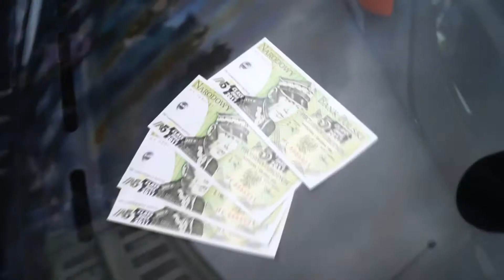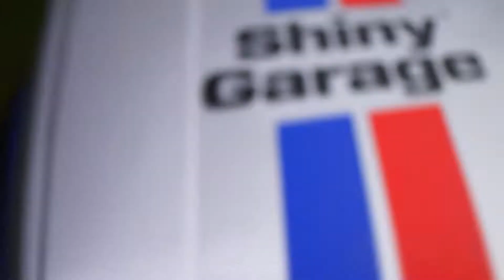Classówka - Auto Moto Festiwal (GlancAuto)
Już trzeci raz zawitaliśmy na classówce w Kartuzach, z roku na rok jest coraz lepiej choć pogoda nie rozpieszcza!